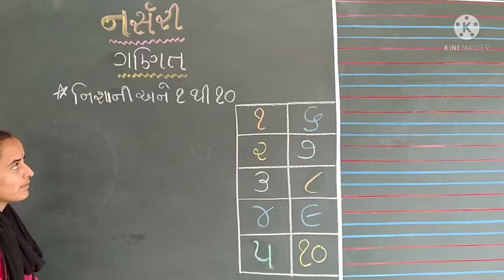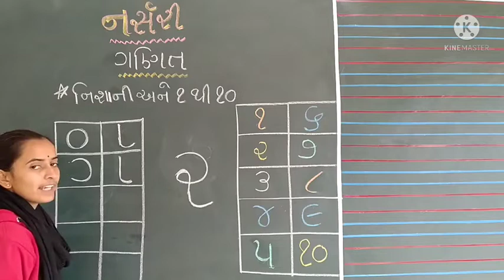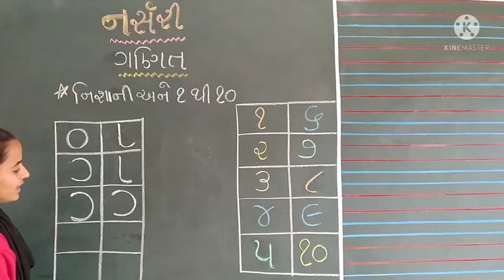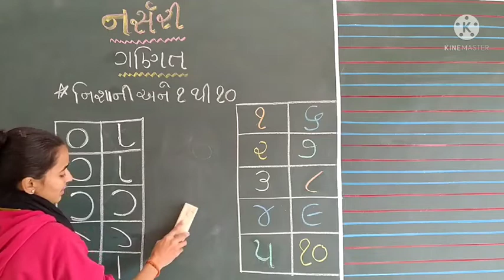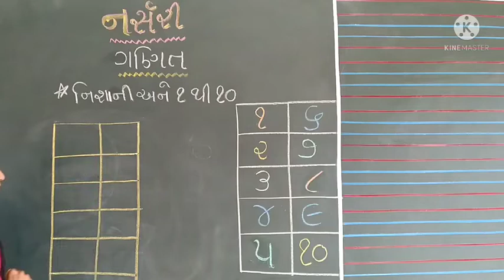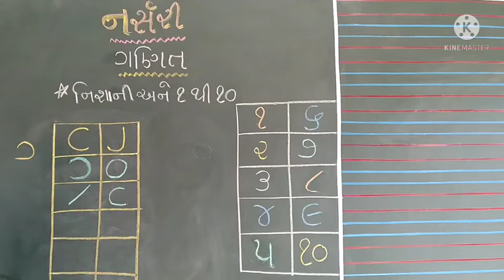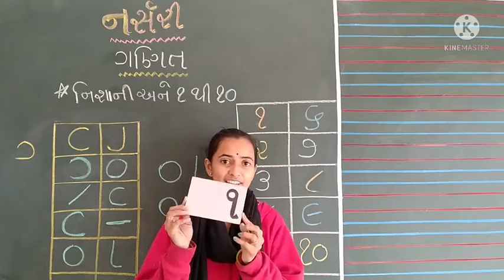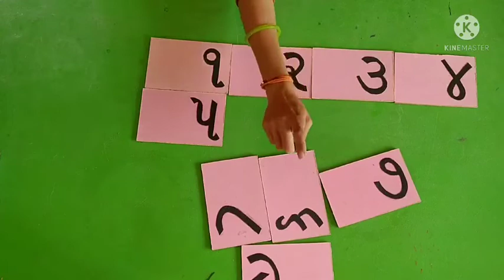STD NUR (GUJ .MED) | MATHS 1 TO 10 | TEACHER: MRS. SEEMA JANI